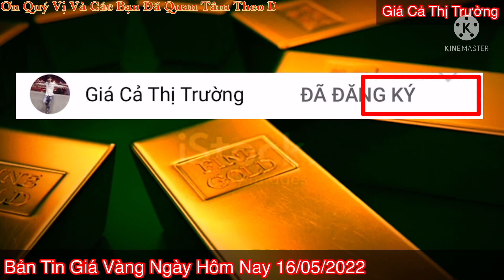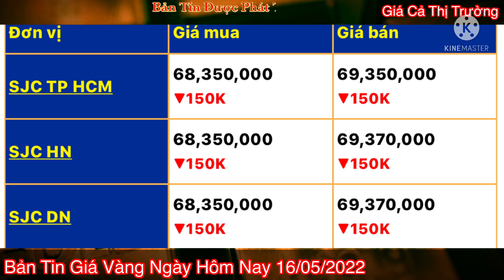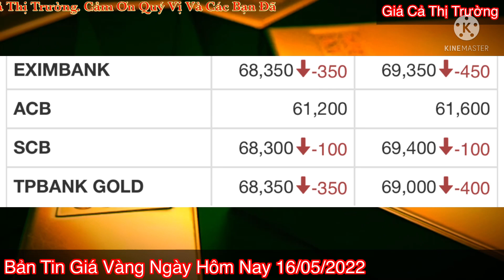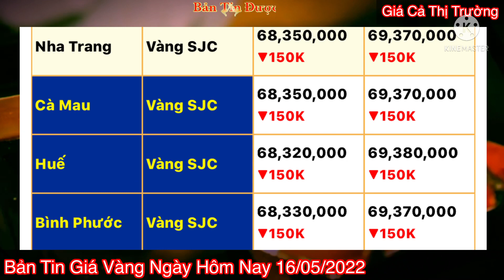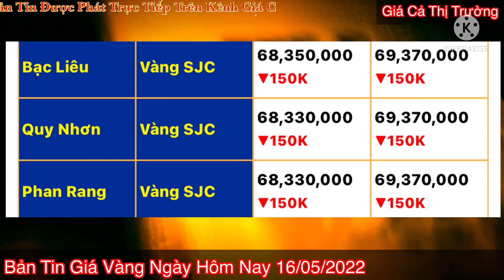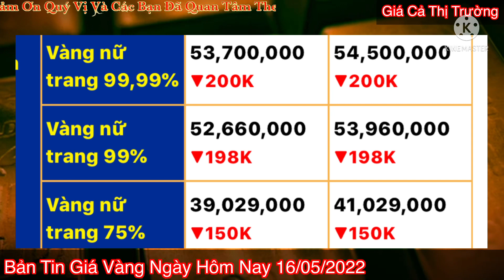Giá vàng hôm nay 9999 ngày 16/5/2022 | GIÁ VÀNG MỚI NHẤT || Bảng Giá Vàng SJC 9999 24K 18K 14K 10K